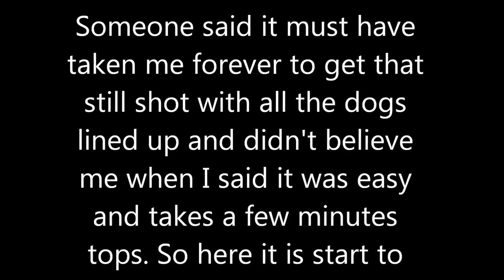The line up